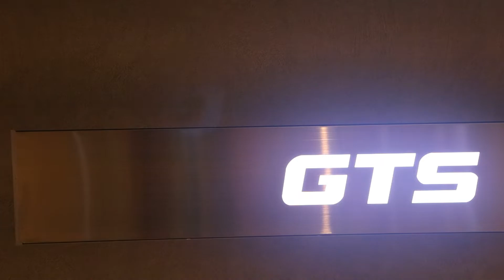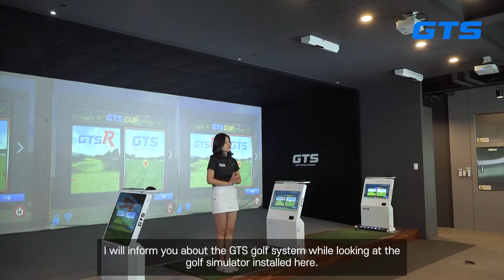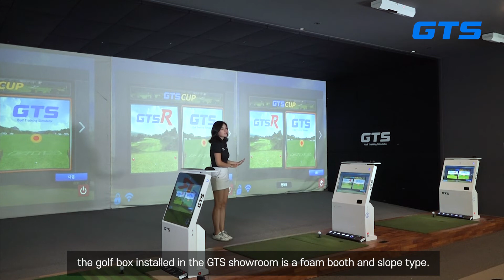GTS Screen golf at home | Hardware system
This video is explain the screen golf system of GTS Golf.

Can be install Screen golf at home or office etc
Start-up of in-door driving range